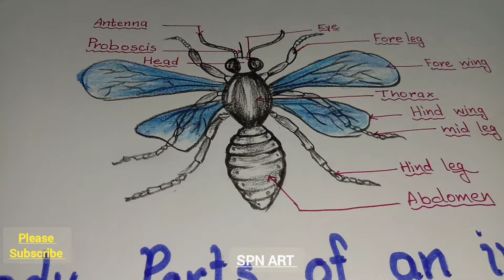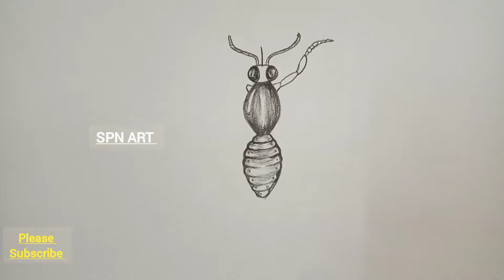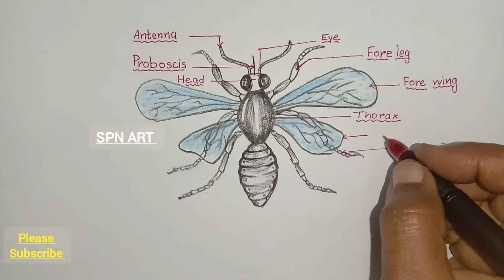How to draw Body parts of an insect / Body parts of an insect drawing step by step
Materials used : White sheet, charcoal pencil, crayons, gel pens etc.